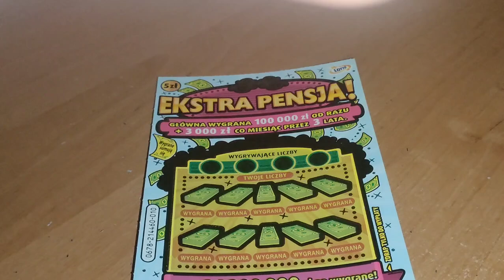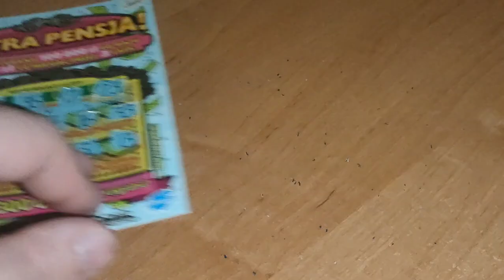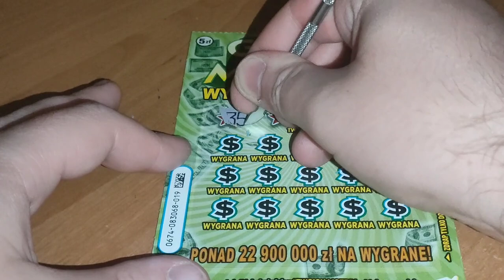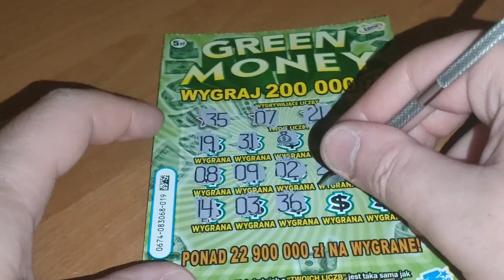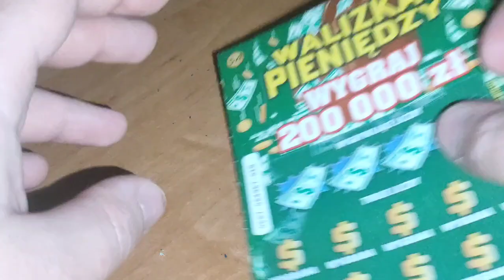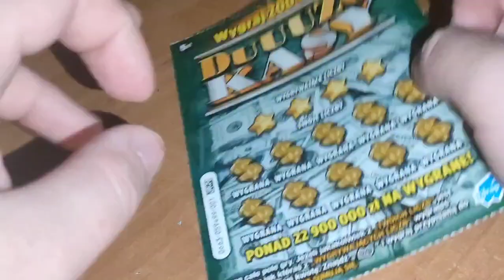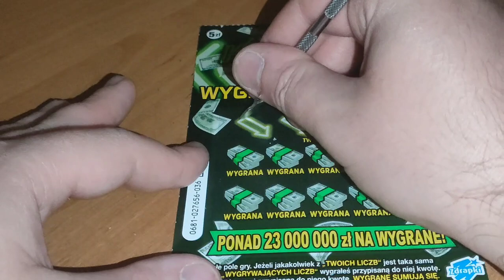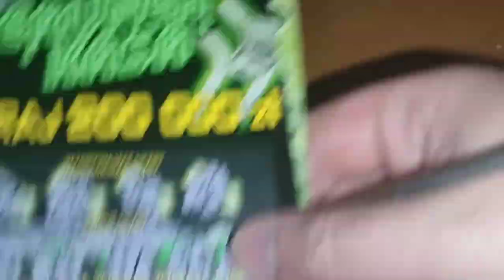#554 Bitwa zdrapek po 5 zł 😱 Wygrane pod symbolami 🤩